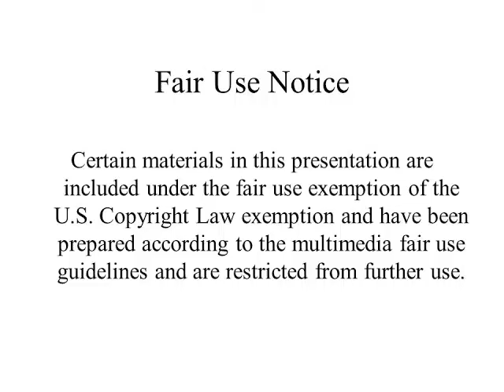Episode6: Mamkhulu explain why Thando is treated bad 😱not Siyacela Isencane lengane.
In this episode  we dive into the why Mamkhulu f – Episode 6! Mamkhulu shares her thoughts on why Thando's dress choice has everyone talking. Is Thando dressing beyond her age? Mamkhulu gives a candid explanation about the reasons behind the fashion decision, and we discuss whether it’s about cultural expectations, personal style, or just plain controversy!

Join the conversation, and let’s unpack this hot topic.